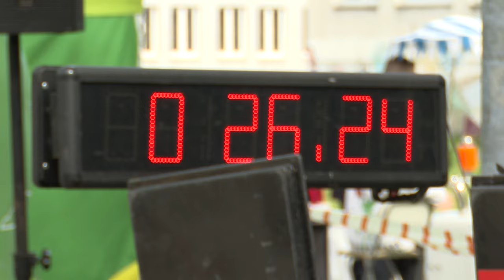1200 biegaczy wystartowało w 16. Półmaratonie Dąbrowskim 06.04.2024